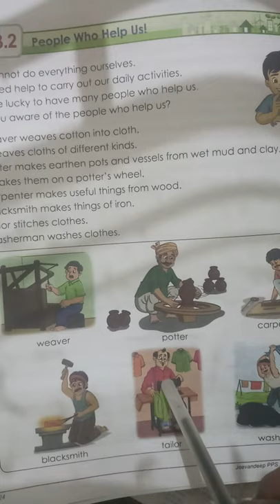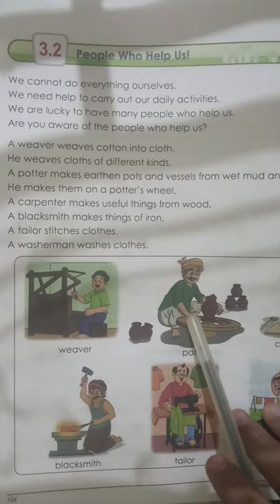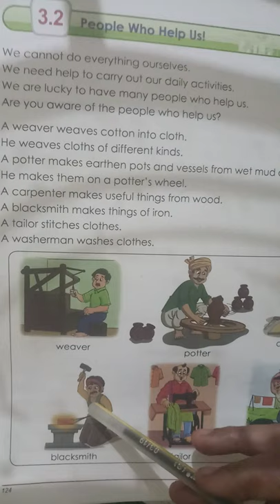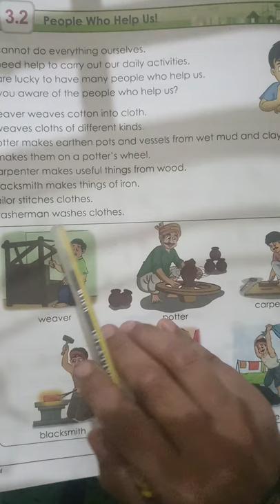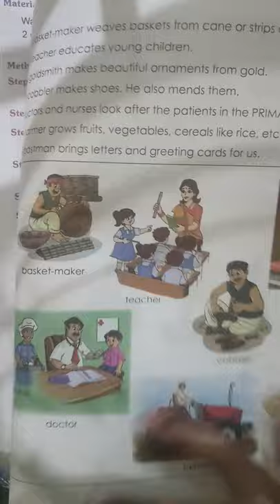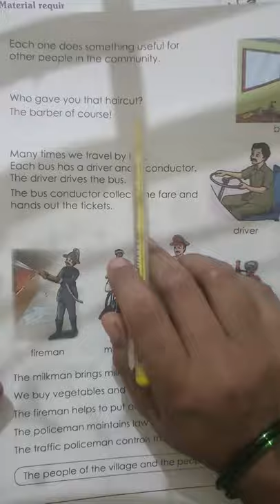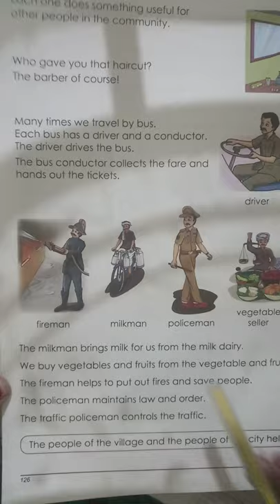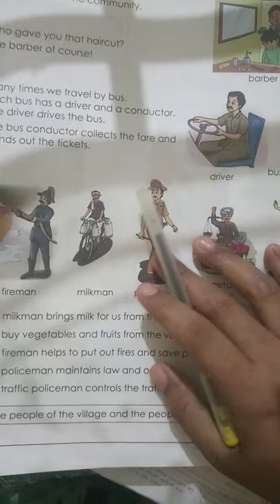Standard 1 EVS 3.2 People Who Help Us!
Standard 1 EVS
3.2 People Who Help Us!